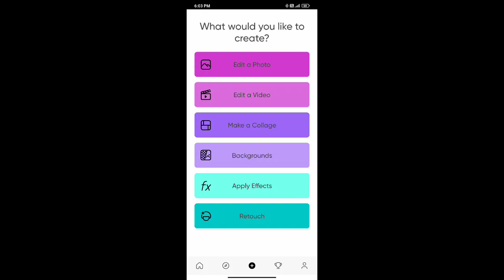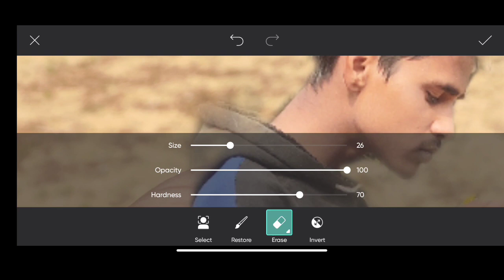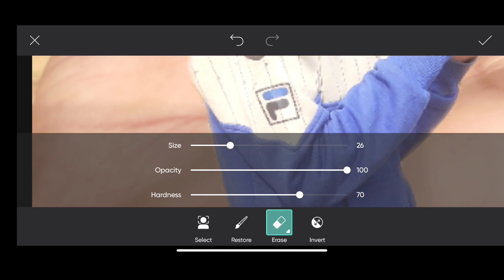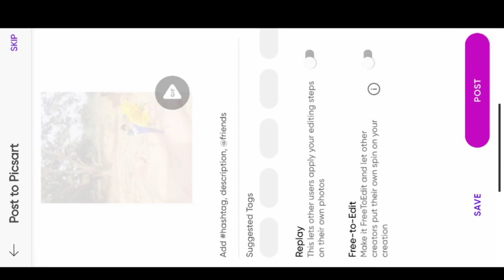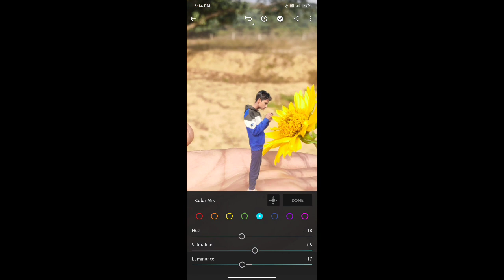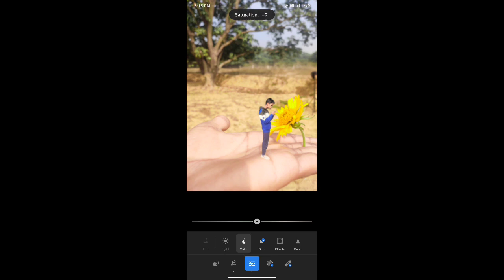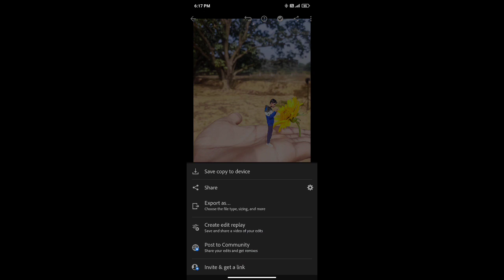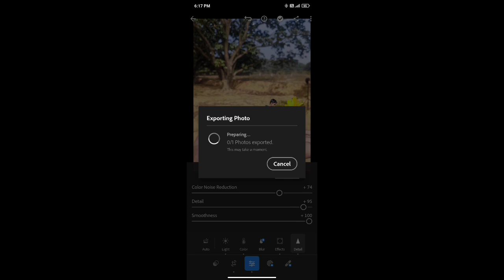Creative Mind 😱🧠 photography ☺️